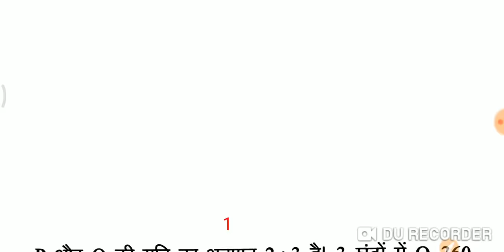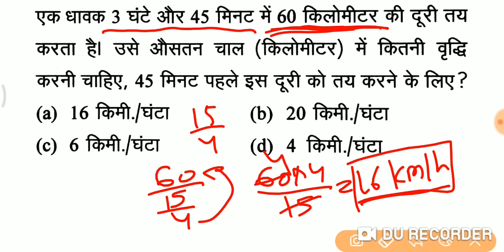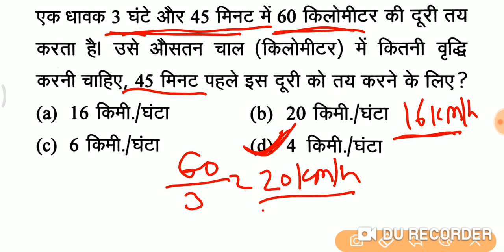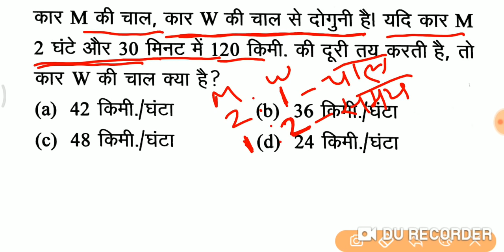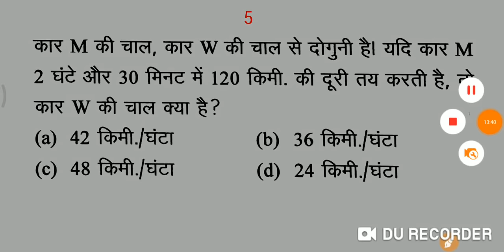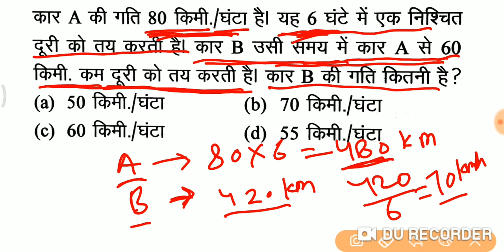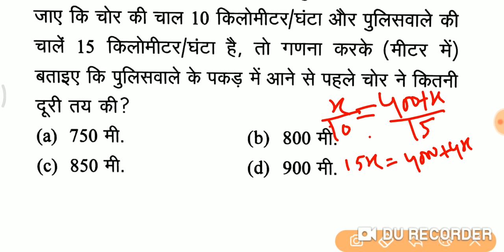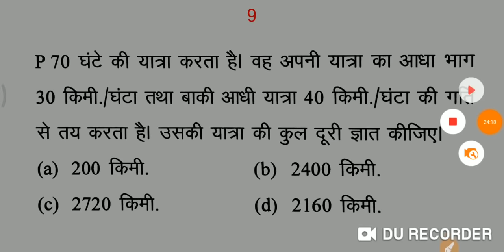Maths जबर्दस्त short Tricks in Hindi - Railway NTPC , group d, SSC ,cgl,mts,dp etc..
दोस्तों इस बार अगर आपको NTPC 2019 पार करना चाहते हो तो 30 दिन तक यह जो 90 वीडियो में अपलोड कर रहा हूं इनको लगातार देखते रहिए आपका NTPC CBT-1 100% क्लियर हो जाएगा 👍